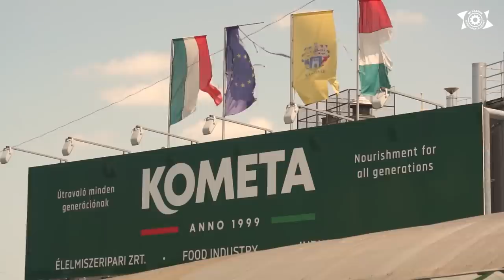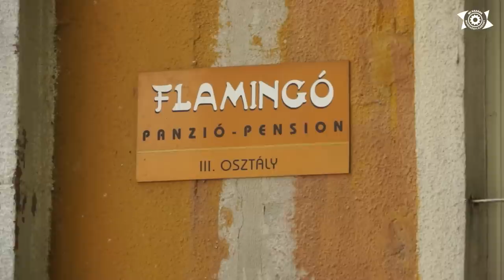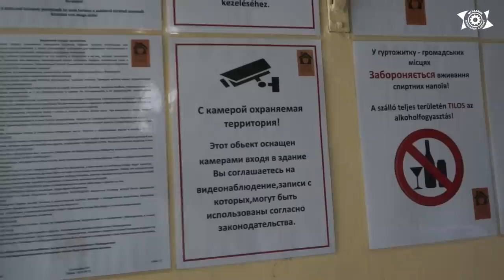Tovább folytatjuk az ázsiai vendégmunkások felkutatását - helyszíni riport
Lantos János, a Mi Hazánk Munkaügyi Kabinetjének elnöke Kaposváron járt tájékozódni, amiért egyre több harmadik világbéli vendégmunkást látni a városban. A videóban többen is megszólalnak, Lantos pedig elmondta, tovább folytatják ezt a missziót, igyekeznek az ország minden pontjára eljutni, ahol hasonló probléma van.